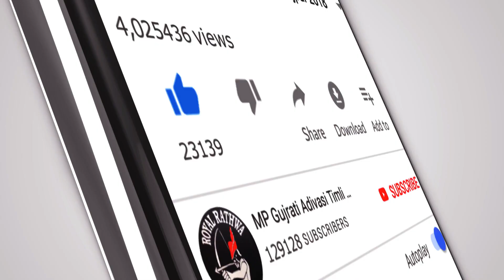पायों मा झांझरिया छम छम वागे | New Adivasi DJ Timli Song 2022 | Ajay Bhabar | आदिवासी टीमली गीत